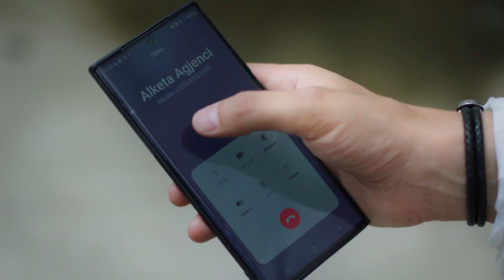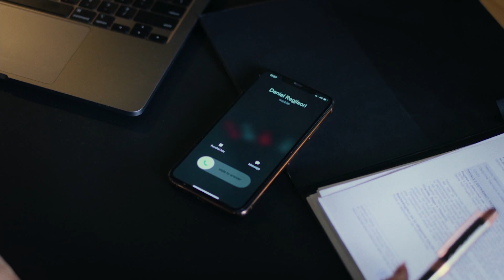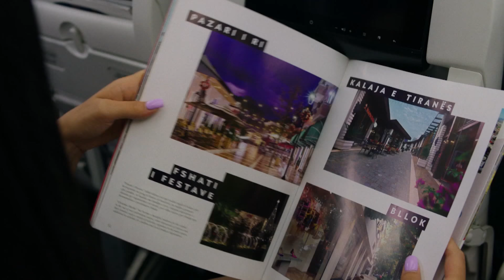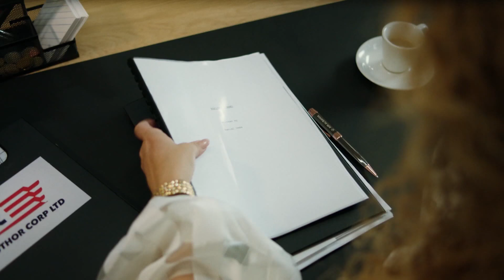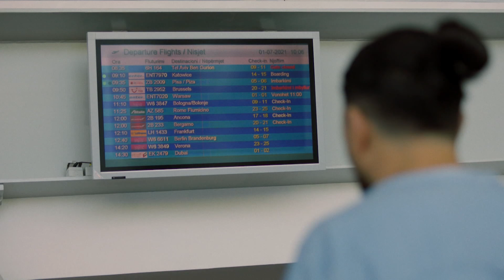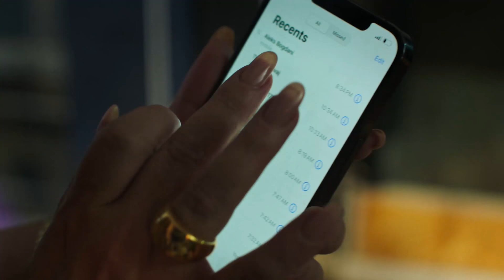Seriali H.O.T - Episodi 1 (Recap Sezoni 1)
Dani, teksa si regjisor di të drejtojë shumë mire aktorët në set, në jetën private e ka humbur drejtimin.
Ish e dashura vendos të rikthehet në jetën e tij në një moment kur Dani fejohet me vajzën e shefit.
Teksa përpiqet të navigojë jetën e ndërlikuar dashurore, dramën e braktisjes nga nëna e tij dhe ambiciet për karrierë, dikush thur plane dhe intriga që do t'i kushtojnë gjithçka.

Regjisor: Bjordi Mezini
Skenar: Klaudia Brahimaj
Producent: Ermal Mamaqi & Dritan Huqi
DOP: Shpetim Baca

Aktorë kryesorë:
Ermal Mamaqi, Jonida Vokshi, Inis Gjoni, Klea Huta, Annais Lika, Irgen Cela, Kastriot Caushi
Amos Zaharia, Megi Pojani

Zhanri: Drame romantike
Targetgroup: per te gjitha moshat
Viti i prodhimit: 2023
Gjuha: shqip